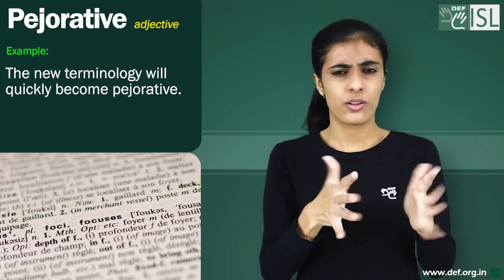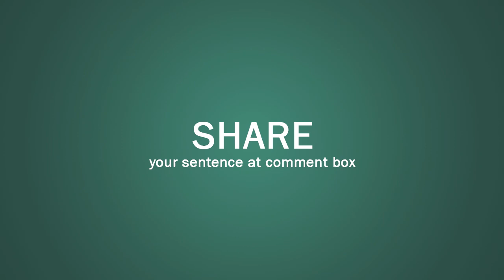Pejorative (adjective) Word of the Day for July 2021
Pejorative (adjective)

Meaning:- expressing disapproval, or suggesting that something is not good or is of no importance:

Examples:- 1. Make sure students realize that "fat" is a pejorative word.
2. The new terminology will quickly become pejorative.
3.  I agree I am ambitious, and I don't see that as a pejorative term.
4. Permissiveness is used almost universally as a pejorative term.